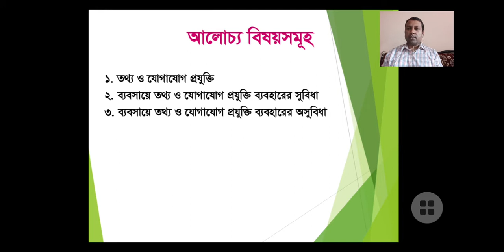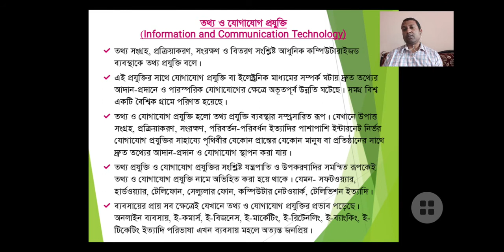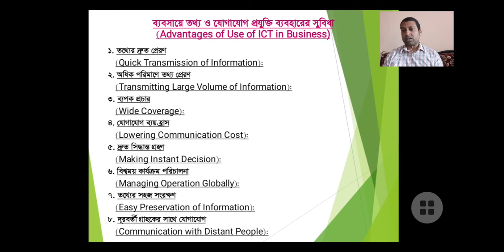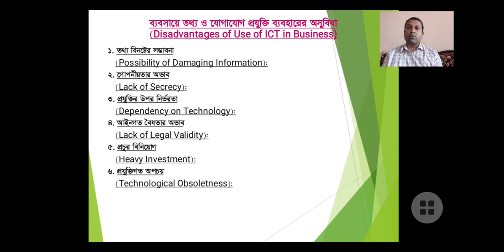Online Class 83 || Business Organization Mgt 2nd Paper || Communication || C8P12 || HSC || Razib Sir